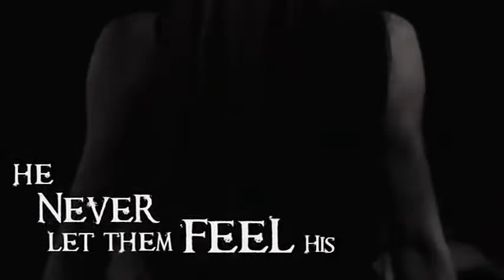Devotee Say Yes To This Dance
ROCK SATANIC BRAZIL